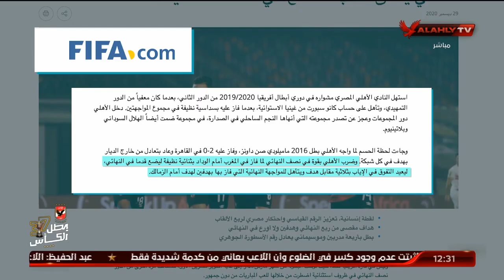اللقاء الكامل | عمر البانوبي ـ الناقد الرياضي | البيت الكبير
ضيف الفقرة
عمر البانوبي ـ الناقد الرياضي